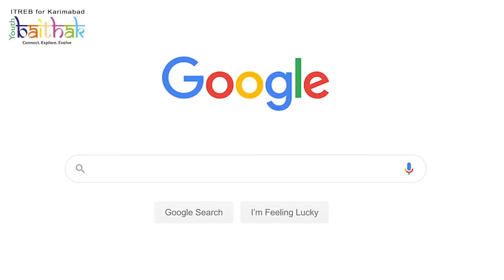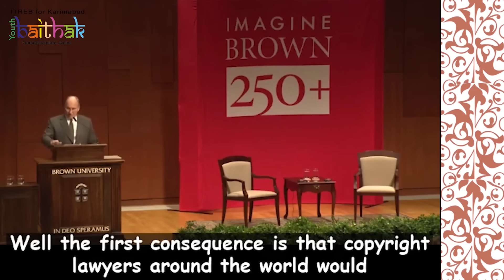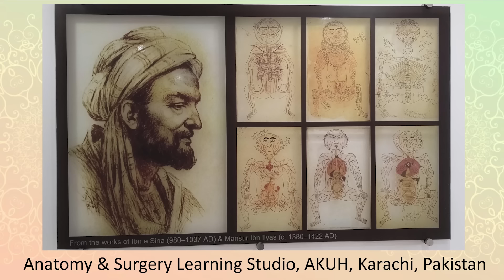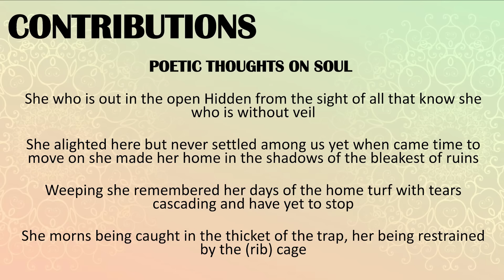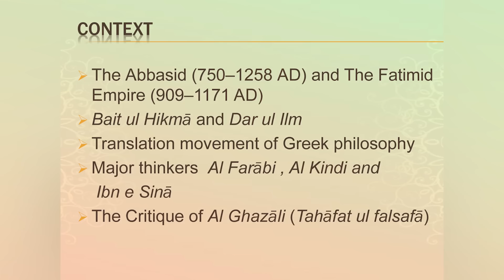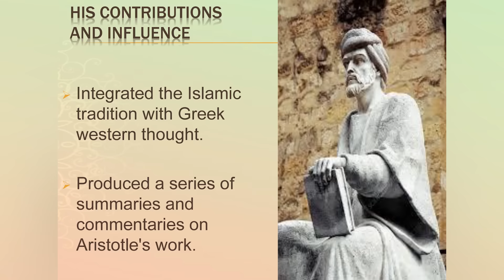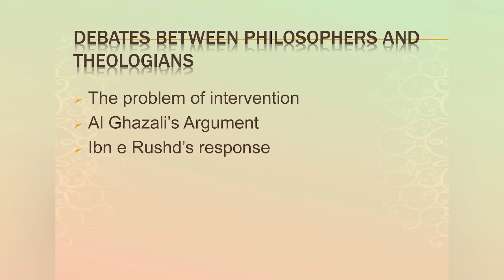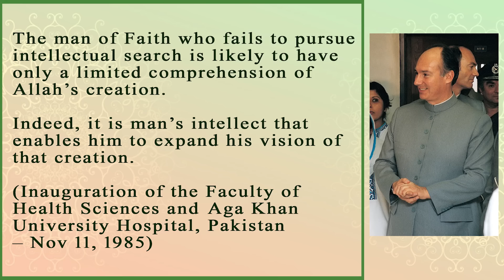Muslim Intellectuals Series | Session 1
Most of us must have heard names of Ibn e Sina and Ibn e Rushd.. but do you know who they really were and what they actually did? Why are they still remembered and valued today among the greatest intellectuals of this world? This Episode throws light on all of these questions and many more

Key note speaker: Akbar Huda
Talk on Ibn e Sina: Saleema Mehboob Ali
Talk on Ibn e Rushd: Shahid Kanji